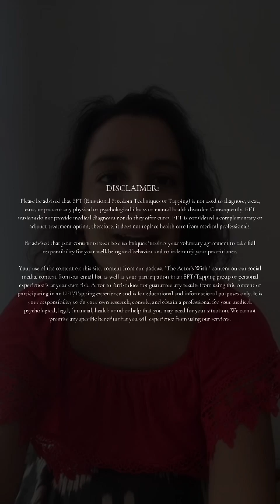Process Fear, Grief & Rage || EFT TAPPING for ACTORS, ARTISTS & CREATIVE ENTREPRENEURS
🔔 *My bespoke 1:1 EFT Tapping Sessions are 50% until December 2nd @9pm PST* so you can heal your nervous system, reconnect with your True Power and co-create a Career & Life you LOVE (no matter what's happening the world)!

👩🏻‍💻 All sessions are conducted over Zoom; you keep the recordings for life + bonuses for continued integration and embodiment:

💥 ACCELERATE Your ARTIST LIFE - My Signature 1:1 90 minute Personalized EFT Sesh

🌟 ASCEND Your ARTIST LIFE - My Career-changing 3-week High-touch 1:1 Personalized 90 Minute EFT Sessions + Transformation Incubator over Zoom & Telegram

Unsure where to start?! ⚡️ Book A Free 15 Minute Connection Call⚡️ Elevate Your Artist Life ⚡️ w/ Me

🎬 Boost your manifesting powers today with my ⭐️ *FREE 45 Min. TAP* ⭐️ ACTIVATE Your ARTISTIC VISIONS with EFT

Hi, I'm Sera! A 🇨🇦 Canadian-born, Russian-trained Actress (in 🇺🇿 Uzbekistan) based in LA devoted to unlocking y(our) Highest Expression in Art, Biz & Life !! I'm also a Certified Dream Awake EFT Tapping Practitioner, Reiki Practitioner (Levels I & II), Writer, World Traveler, and all-around Creative Rebel in search of HIGH CALIBRE ART, JOY & ALIVENESS in all aspects of Creativity, Biz & Life.

The old world is crumbling and just like the New Earth, a New Artistic Consciousness and Paradigm is being born. One where you don't have to struggle or suffer for your art or your creative business, be forced to stuff your multidimensional Self into a box, or stay stuck in survival mode (when your soul-calling is for THRIVAL mode). Together, let's recondition the mind, liberate the body, reprogram the subconscious, expand our nervous system capacity to receive and awaken our innermost Creative Potential so we can bring Artistic Dreams & Soul Callings into form, the easy way. Together, let's take the Leap from Actor to Artist.

Thank you for being here, Creative Rebel! 💜

Share with a friend, colleague or family member:

~ From the stage to life: Love the Partner ~